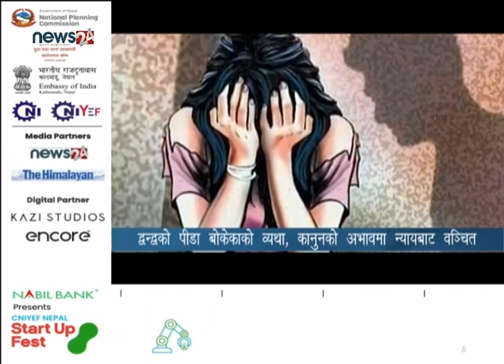द्वन्द्वको पीडा बोकेकाको व्यथा, कानुनको अभावमा न्यायबाट वञ्चित - NEWS24 TV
महिलामाथिको यौन हिंसाको बढ्दो घटनाक्रमले समाजलाई असहज बनाइरहेको छ । अझ यस्तो अपराध द्वन्द्वको समयमा बढी हुने गर्छ । सोहीकारण यस्ता घटना न्युनिकरण गर्नको लागि पिडितलाई न्यायको पहुँचमा ल्याउन पु¥याउन द्धन्द्धमा यौन हिंसा उन्मूलनको लागि अन्र्तराष्ट्रिय दिवस नै मनाइन्छ । अन्र्तराष्ट्रिय स्तरमै यस्ता पिडितको आवाजकालागि अभियान चलिरहँदा नेपालको दश वर्षिय सशस्त्र द्धन्द्धका यौन हिंसा पिडितको पिडा भने अहिले पनि उस्तै छ ।